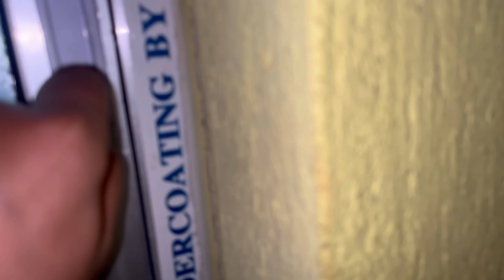আজ খুব আনন্দে কাটালাম দিনটা🤓🤓